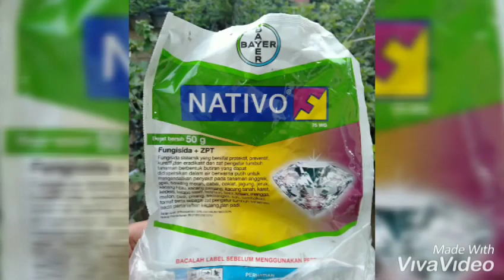Cara mengatasi karat daun pada tanaman tin